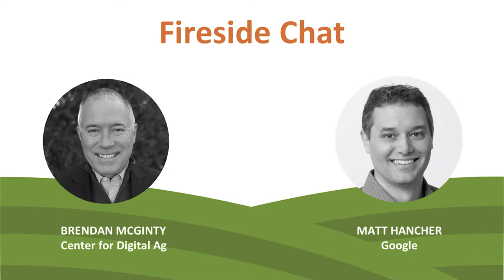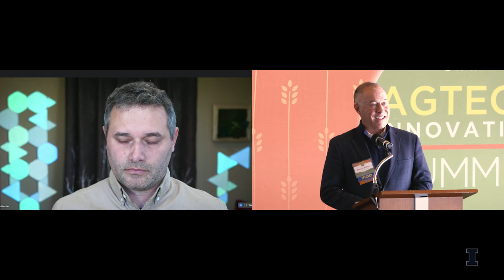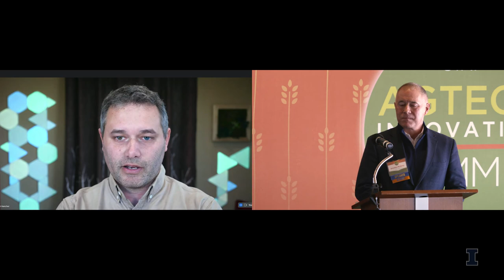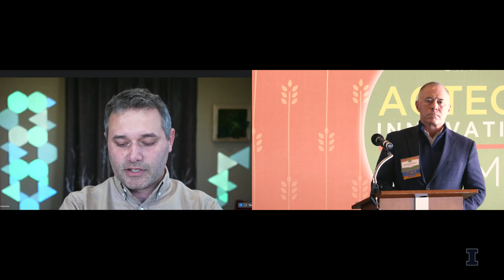AgTech Summit 2022 - Fireside Chat with Google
Matt Hancher, Engineering Lead at Google, talks with Brendan McGinty, Executive Director at the Center for Digital Agriculture, about the agriculture field and his current position at Google at AgTech22.

Learn more about the 2022 AgTech Innovation Summit